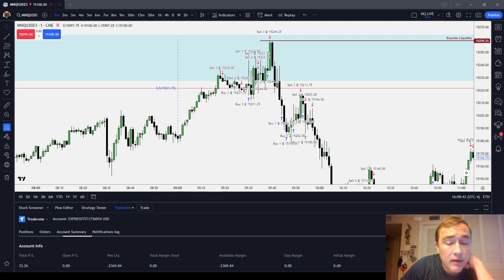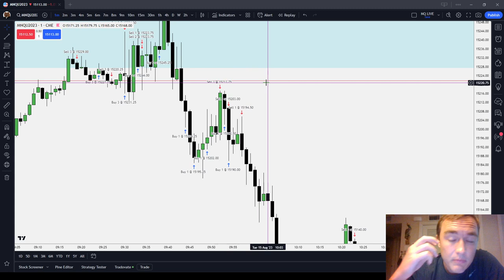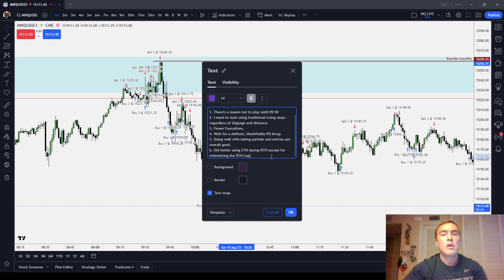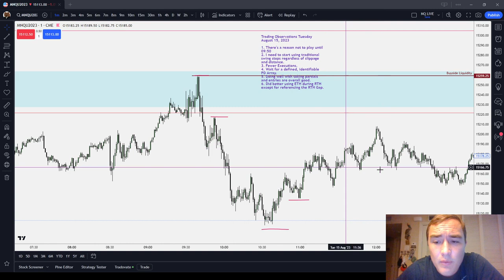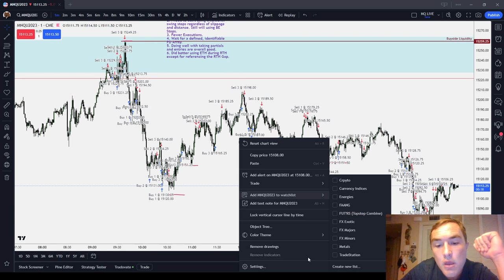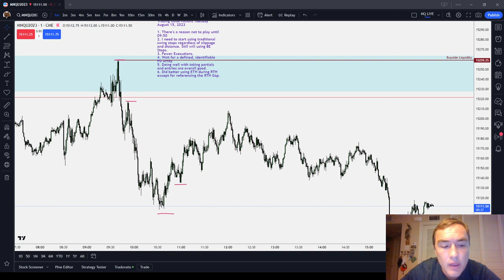Breakeven Day Review and Commentary | August 15 2023